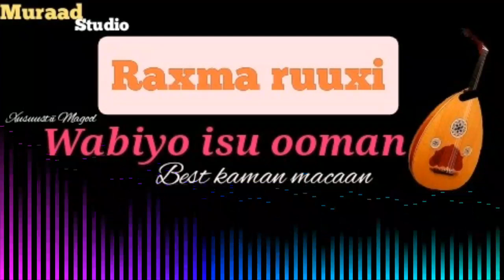Raxma Ruuxi | Wabiyo Isu Ooman | Xusuustii Magool Best Kaman